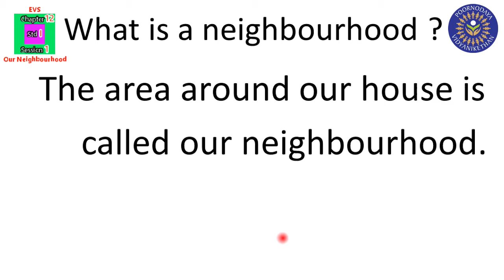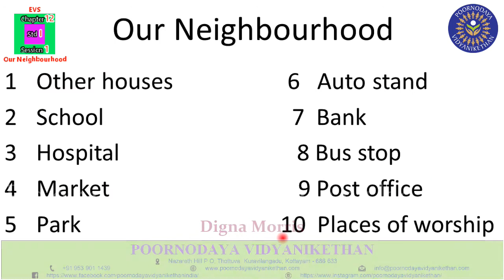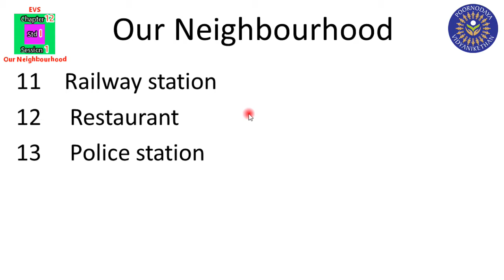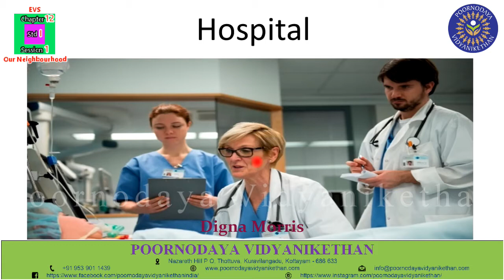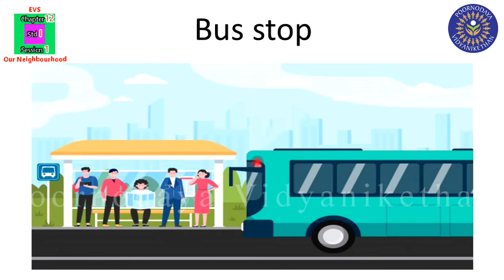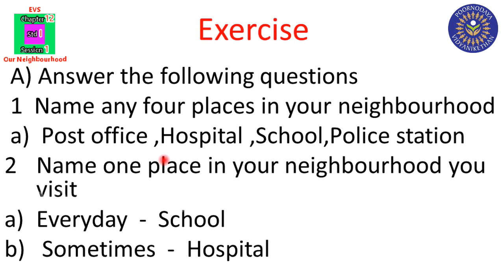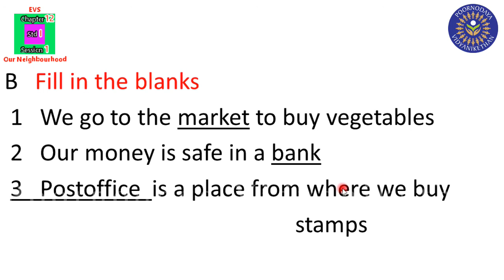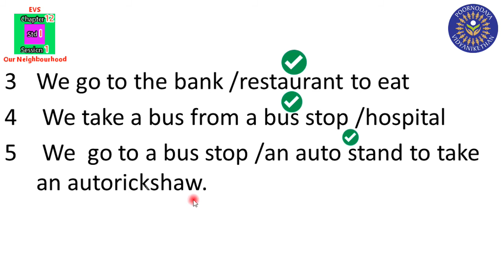STD 1 - EVS - Chapter 12 (I)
Std I - Sub_EVS - Chap_12 - Les_Our Neighbourhood - Ses_1